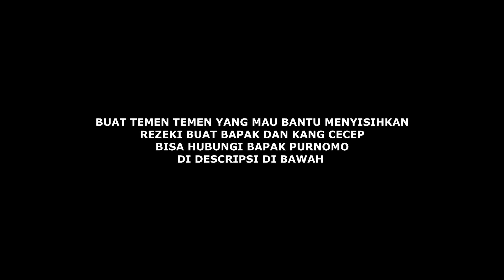Evakuasi ODGJ Punya ilmu hipnotis ngamuk bawa p4rang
PURNOMO BELAJAR BAIK :
NO TELPON / WA PAK PURNOMO